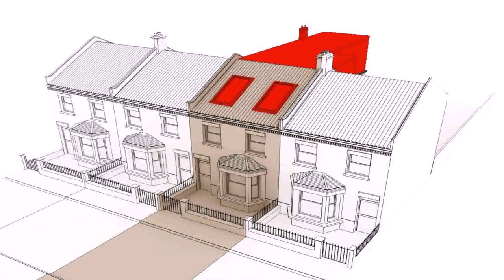Semi Detached Dormer Loft Conversion Cost - Gif Maker DaddyGif.com (see description)